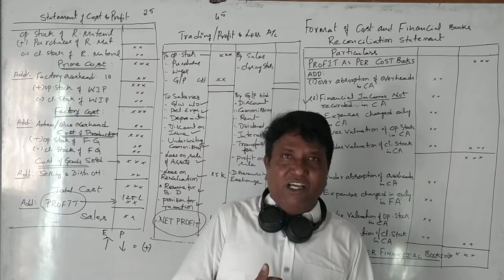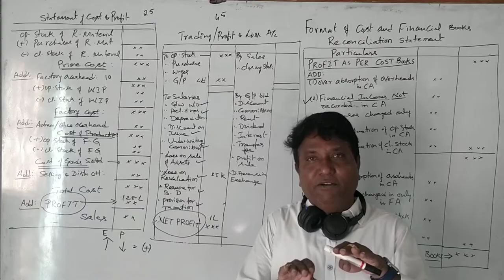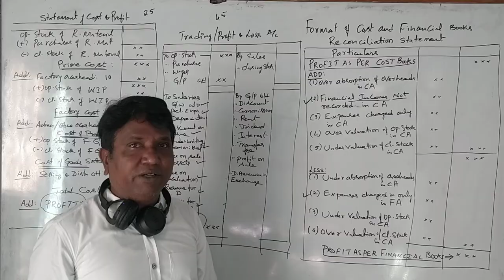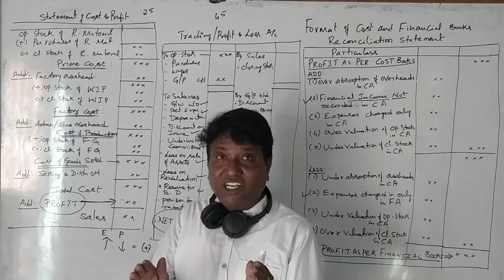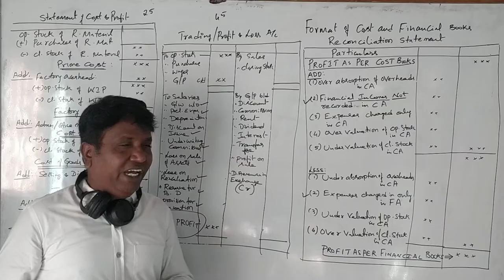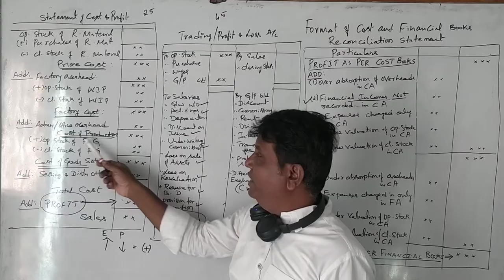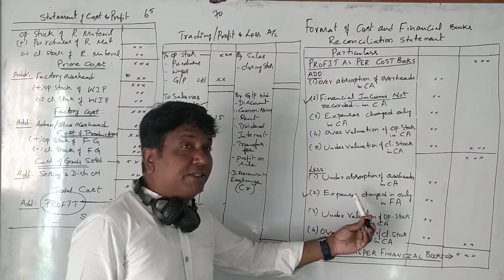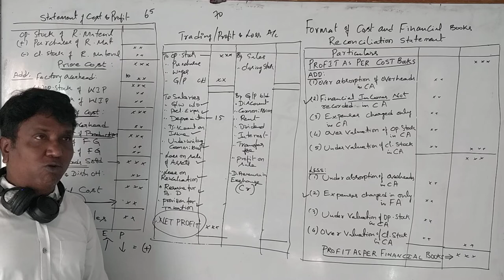Reconciliation of Cost and Financial Statements Introduction (Kannada Version)